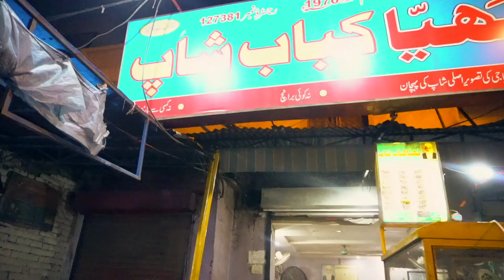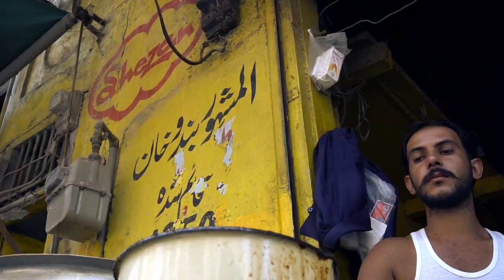Lahore ka Famous Bhaiyya Kabab Since 1970 | Lahore Street Food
Shooting date and time : September 13, 2019, 19:30
Location : Block D Block D Market Model Town, Lahore, Punjab, Pakistan
Store name : Bhaiya Kabab
Store opening and closing time : 18:00 to 01:00
Store holiday : None except for National Holiday
Food name : Chicken Kabab
Food price : 400 PKR (= 2.49 USD) per plate
Food materials : Chicken, oil, lentils, spices
Food impression and taste : Best for dinner, rating 10/10
Camera model : Sony α6300

(Updated: May 5, 2020, RIATABI Team)